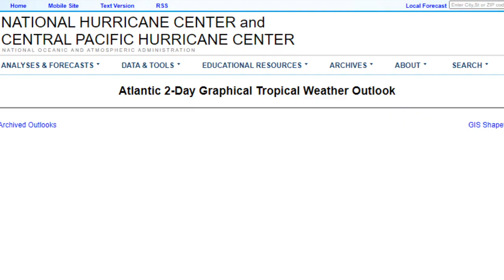ACTUALIZACION DE POTENCIAL DE HURACAN ISAIAS / Noticias de hoy PP en Vivo